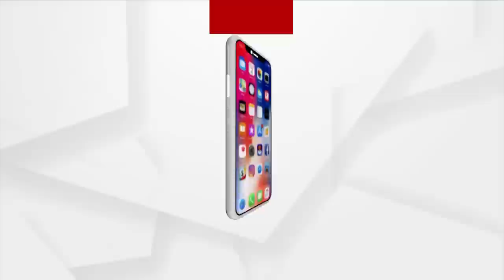ଆସିଲା ହାଇଟେକ ହସ୍ପିଟାଲ ନା ରେ ସାଙ୍ଘାତିକ ଅଭିଯୋଗ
ଆସିଲା ହାଇଟେକ ହସ୍ପିଟାଲ ନା ରେ ସାଙ୍ଘାତିକ ଅଭିଯୋଗ । ଟଙ୍କା ପାଇଁ ବନ୍ଧା ପଡିଲା ଶବ। ୩ ଦିନ ଧରି ରୋଗୀ ମରିସାରିବା ସତ୍ତ୍ୱେ ଘର ଲୋକଙ୍କୁ ହସ୍ତାନ୍ତର କରୁନାହିଁ ମୃତ ଦେହ।